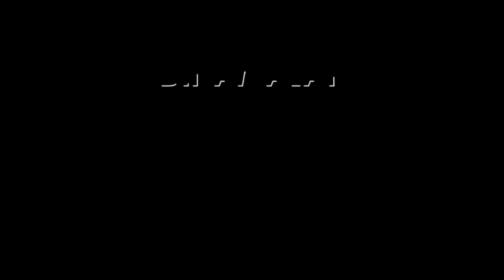அவங்க ஆட்சியில வெள்ளம் வந்தது இப்போ எங்காவது தண்ணீர் நிக்குதா? | K N Nehru Minister | Dmk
throwback video

அவங்க ஆட்சியில வெள்ளம் வந்தது
இப்போ எங்காவது தண்ணீர் நிக்குதா?

கேஎன் நேரு
நகர்புற வளர்ச்சி அமைச்சர்KNNehruMinister